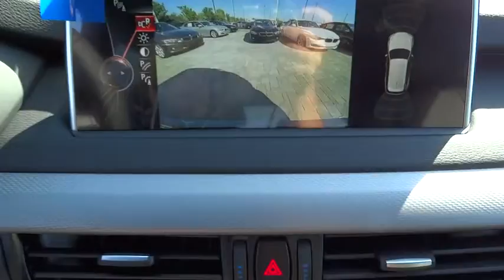2016 BMW X5 San Diego, Oceanside, Vista, Escondido, Encinitas, CA 105300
2016 BMW X5

COLD WEATHER PACKAGE  -inc: Heated Rear Seats  Heated Steering Wheel  High-Intensity Retractable Headlight Washers,LIGHTING PACKAGE  -inc: Automatic High Beams  LED Adaptive Headlights,M SPORT  -inc: M foot rest  M door sills and unique tailpipe design  Transmission: Sport Automatic w/Shift Paddles  launch control  Shadowline Exterior Trim  High-Gloss Roof Rails  Anthracite Headliner  M Sport Package  Standard Suspension  Wheels: 19  M Lt Alloy Double Spoke (Style 467M)  Without Lines Designation Outside  Aerodynamic Kit  Sport Seats  M Steering Wheel,PREMIUM PACKAGE  -inc: 4-Zone Automatic Climate Control  Satellite Radio w/1 Year Subscription  Comfort Access Keyless Entry  mulit-function remote control,REAR-VIEW CAMERA